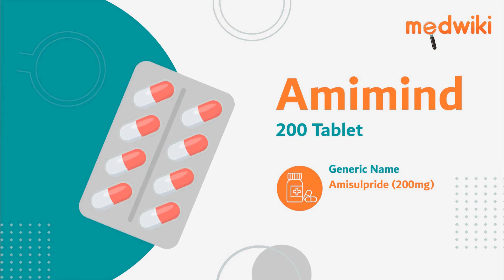Amimind 200 Tablet - Uses, Benefits and Side Effects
Amimind 200 Tablet